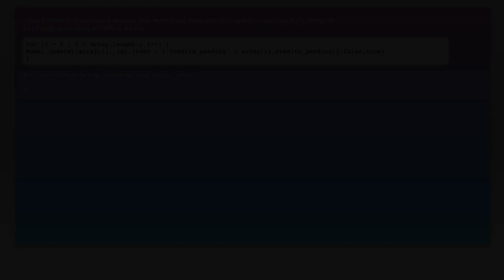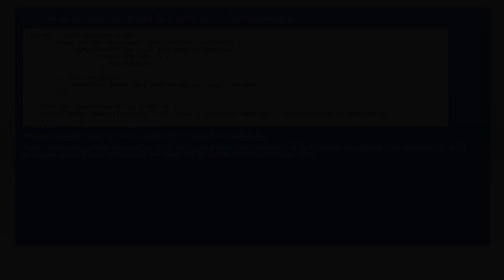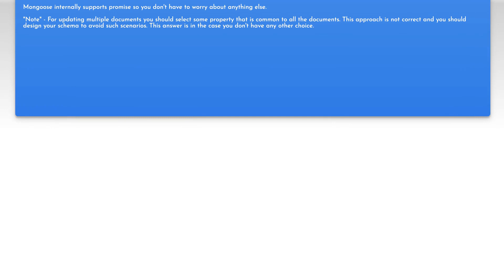Node JS Mongoose update query inside for or foreach loop, is it possible?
javascript: Node JS Mongoose update query inside for or foreach loop, is it possible?

Related to: javascript, ajax, mongodb, mongoose